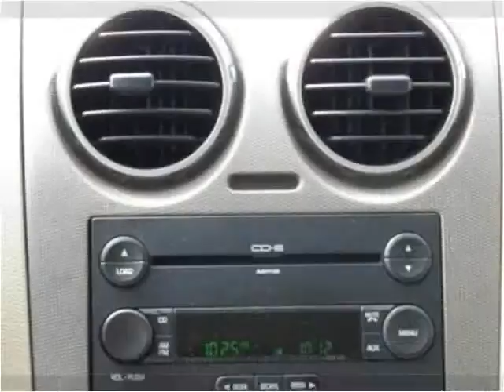2005 Ford Freestyle Used Cars SEBRING FL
This 2005 Ford Freestyle is available from McPhail's Auto Sales.